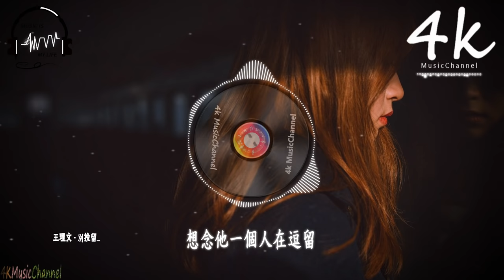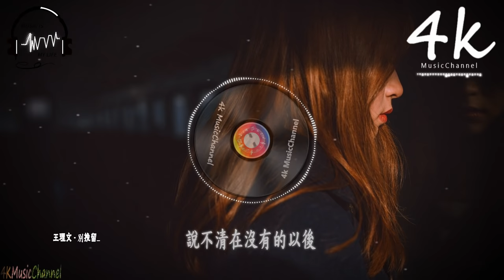王理文Livia - 別挽留【高音質|動態歌詞Lyrics】♫《我一個人在靜悄悄走,想念他一個人在逗留》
〆關注4K Music其他平台〆
演唱：王理文
作詞：軒雲飛
作曲：軒雲飛
編曲：羅洋(卡其漠)
以下歌詞_______________

想念他有幾分
從午夜到清晨
刻進了幾層的靈魂
熄滅亮一整晚的燈
熟悉也變成陌生人
在感情裡對陣
逞強的太認真
丟掉了退步的技能
兩個人玩弄著劇本
玩弄到感情死無對證
當我對你用情至深
當你說我是對的人
熱烈的擁吻
感人到淚奔
到最後的我們
也變成不可能
我一個人在靜悄悄走
想念他一個人在逗留
說不清在沒有的以後
想知道你會不會回頭
我們都別將就
讓一切走到覆水難收
我們都別挽留
就算委屈淚流
也放手

想念他有幾分
從午夜到清晨
在感情裡對陣
逞強的太認真
熱烈的擁吻
感人到淚奔
到最後的我們
不可能
我們都別將就
我們都別挽留
就算委屈淚流
也放手

我們不挽留
我們都別將就
我們都別挽留
就算委屈淚流
也放手

製作人：劉家澤、李永江
混音：任天宇
吉他：劉鑫
和聲：王淑霖
統籌：李永江
製作公司：匠心音樂
SP：水星音樂（唱吧app）

♪音樂宣傳♪

※如果你是歌手，想把你的音樂發佈到4K Music channel作宣傳，

♪音樂發行♪

※如果你是原創音樂者或唱片公司，想把你的音樂透過4K Music channel發行到全球音樂平台，